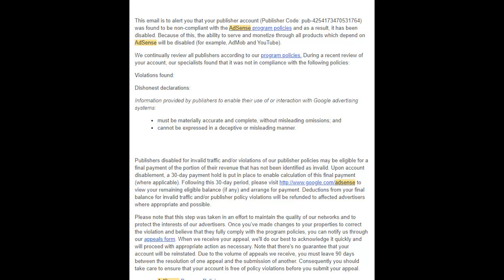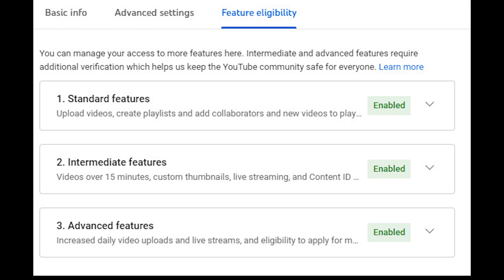Đóng cửa kênh Cakhosolo!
Cấu hình PC:
CPU Ryzen Thread Ripper 2950x
Graphic Asus 3080 tuf 10gb
RAM G-Skill 64GB
SSD 1TB